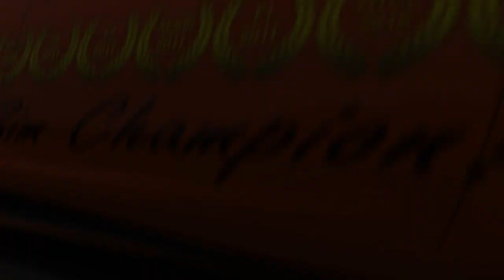V8 MJanosh Livery promo 2012